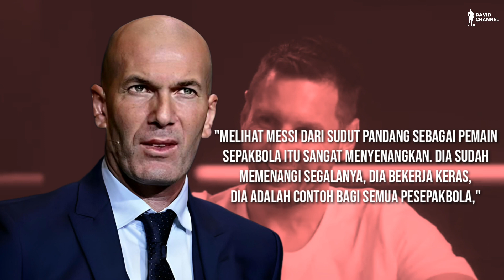ZIDANE PUJI MESSI SETINGGI LANGIT, MENGAKUI KEHEBATAN SANG MEGABINTANG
Adidas Mempertemukan Lionel Messi dan Zinedine Zidane sebagai sesama Brand Ambassador mereka, dalam jumpa tersebut Messi dan Zidane berbincang dan saling melempar pujian, keduanya saling mengagumi satu sama lain, bahkan Messi tidak malu mengatakan kalau ia memang mengidolakan Zidane sejak lama